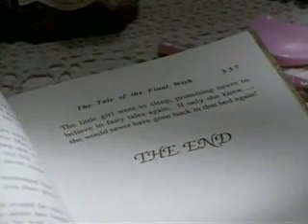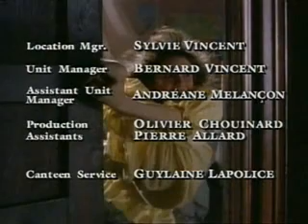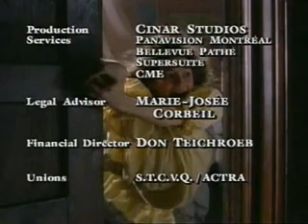AYAOTD - Tale of the Final Wish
In this episode of Are You Afraid Of The Dark, a teenager who still believes in fairy tales and "Happily Ever After" gets sent to a world under her bed where her family and friends are trapped in eternal sleep by the Sandman and her beloved fairy-tale characters are out for her blood.